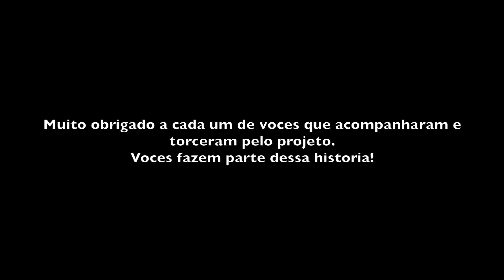Projeto186 #46 - MIMI SE EMOCIONOU NO 186 🥺